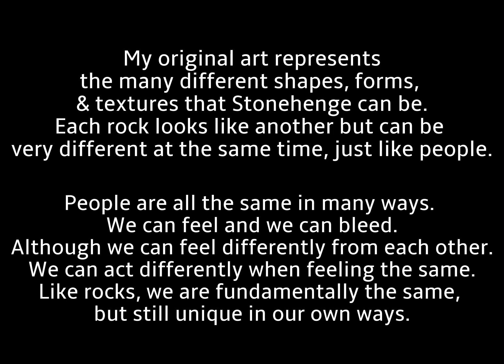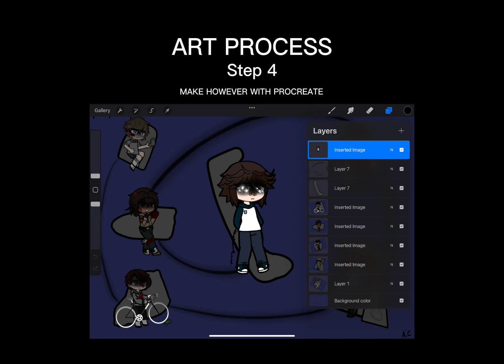Gacha - Stonehenge Inspired Original Work : Art History A Midterm Project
Apps used: Gachaclub, Procreate, & CAPCUT
Characters From: The Black Phone, a psychological horror movie

I love it when school lets me do this! ^^